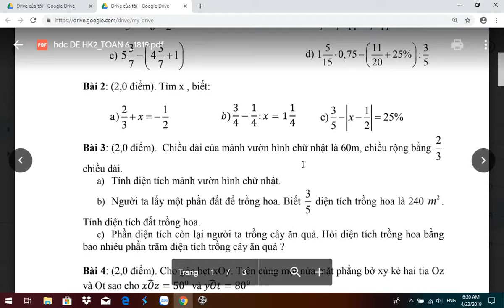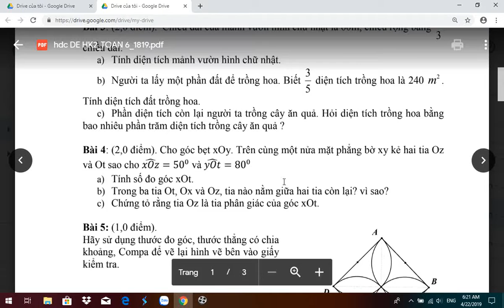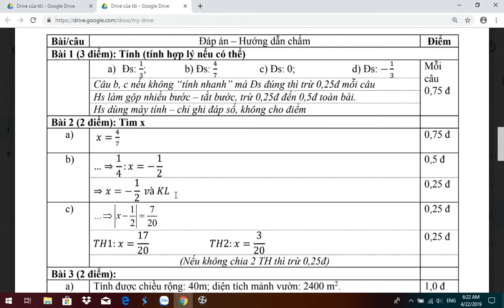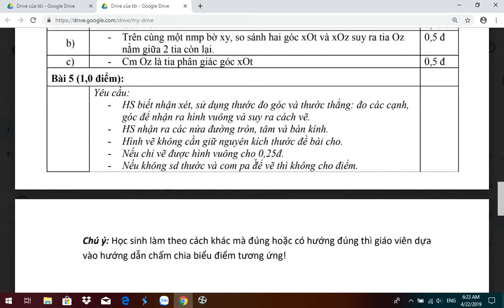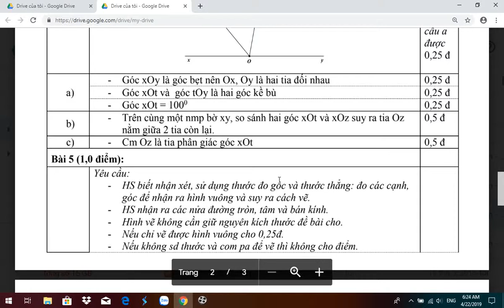HƯỚNG DẪN GIẢI ĐỀ KIỂM TRA HỌC KÌ 2 TOÁN 6 QUẬN BA ĐÌNH